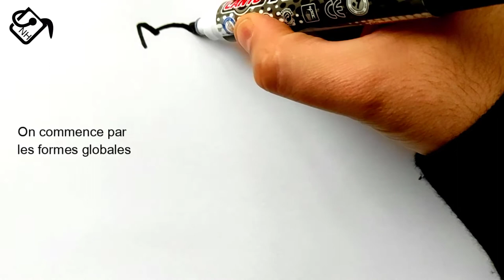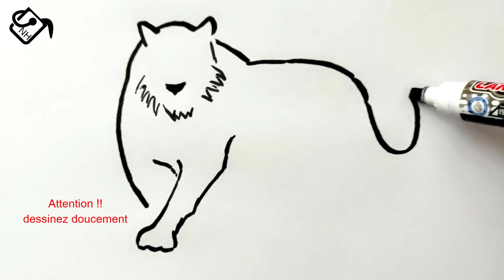Comment dessiner un tigre facilement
Dans ce Tuto dessin facile de tigre par étape, vous allez apprendre a dessiner un tigre etape par etape (comment dessiner un tigre facilement etape par etape)

Je suis ravi de vous retrouver aujourd’hui pour un nouveau tutoriel de tigre dessin couleur (comment dessiner un tigre étape par étape) !
Alors dans cette vidéo explicative je vais vous montrer comment dessiner un tigre facile ! (Dessin de tigre facile à reproduire)

Dessin de tigre facile à faire. Donc mes amis ! si vous voulez dessiner un tigre facilement. Vous devez juste suivre les techniques et les étapes montrons dans notre vidéo ! Alors si vous êtes prêts à créer vos propres designs ! Allez-y ! comment dessiner un tigre (dessiner un tigre en maternelle)

Dans ce Tuto on commence par le dessin de tigre facile avec une méthode très facile. Fondamentalement le dessin facile de tigre est très facile vu que le manque de détails dans sa forme, et Pour dessiner un tigre facilement vous devez maitriser les techniques et les étapes montrons dans notre vidéo de tuto etape pour dessiner un tigre

 Si vous voulez apprendre a dessiner un tigre etape par etape, si vous recherchez des nouvelles techniques et des idées, ce dessin de tigre facile à faire va vous expliquer comment dessiner un tigre.

Comment dessiner un tigre facile (tigre dessin couleur)

Grâce à cette vidéo tu vas apprendre à dessiner un tigre. à l'aide de cette méthode, tu vas apprendre à dessiner un tigrepas à pas. Tu verras, c'est une technique qui t'aidera à mieux comprendre les bases du dessin (dessiner un tigre en maternelle).

Comme matériel, j'ai utilisé :

Tableau blanc
Feutre effaçable
Effaceur

Comment dessiner un tigre facilement (dessiner un tigre pas à pas)

Alors les amis ! regardez la vidéo et suivez les étapes, pour arriver à dessiner un tigre facilement

Voici comment dessiner un tigre facilement etape par etape

1-Créez des repères : Vous pouvez réaliser une capture d'écran et imprimer les lignes de construction de base et commencer à dessiner sur du papier calque ou vous pouvez dessiner vous-même la disposition de la grille en suivant la vidéo…

2- Dessiner les formes globales de tigre avant les détails. Prenez votre temps ... Attention !! respecter les mesures et l'emplacement !! (Voir la vidéo)

3- Dessiner les détails de tigre, dessiner plus de détails, dessinez quelques détails de tigre en dessin.

4- Tracer le contour de tigre. C'est ce que votre dessin terminé de tigre. Devrait ressembler lorsque vous avez terminé. Tout ce que vous avez à faire maintenant est juste lui Ajoutez le contour et les effets de lumière et d'ombre.

Voilà les amis comment dessiner un tigre étape par étape

J'espère que vous avez appris comment dessiner un tigre facilement à travers ce dessin tuto " comment dessiner la tête d un tigre "

N'hésitez pas à les poser dans les commentaires sur le sujet " comment dessiner un tigre " ou un autre sujet en relation avec le dessin

Que pensez-vous d'un autre TUTO sur " etape pour dessiner un tigre " ?

Si vous avez des techniques et astuces n’hésitez pas à laisser un commentaire en dessous de ce vidéo, il sera validé par notre équipe et pourra servir aux autres visiteurs qui souhaitent dessiner “ dessiner un tigre pas à pas ”.